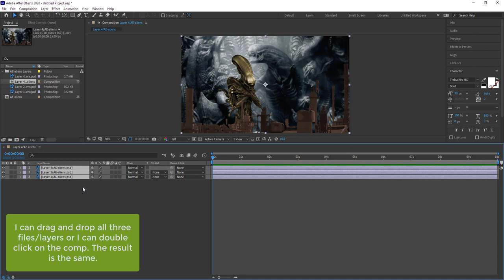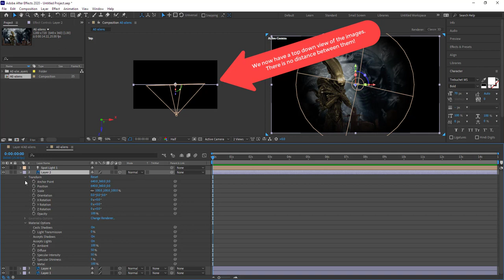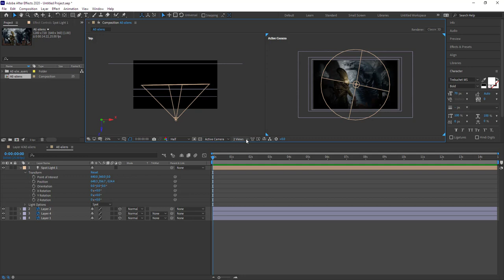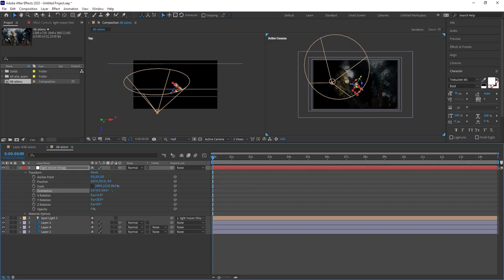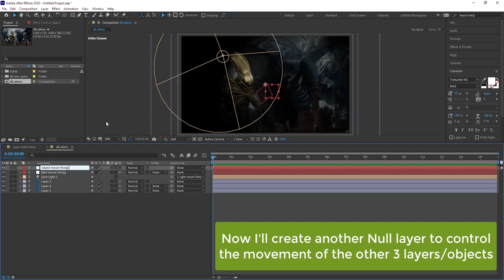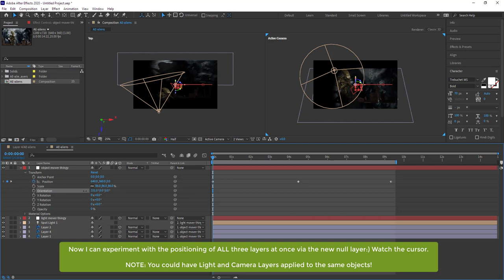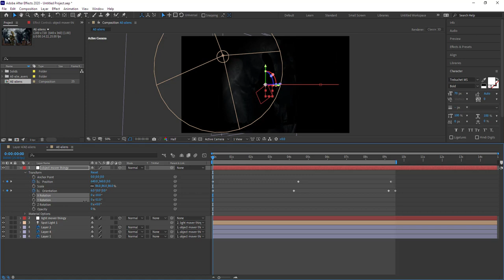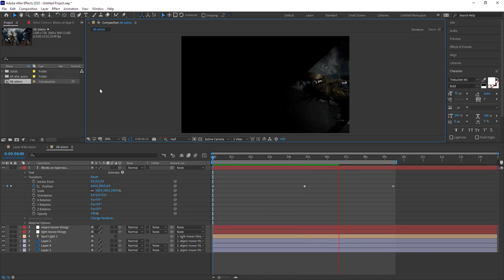AFTER EFFECTS - Lighting Layers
TOPICS: Working with Lighting Layers. An introduction.

This video is intended to augment in class lessons and introduce you to the basics for applying Lighting Layers in After Effects for the casting of shadows and light in real-time on moving objects. (NOTE: You can move the light source and the objects.)

Duration:13:54